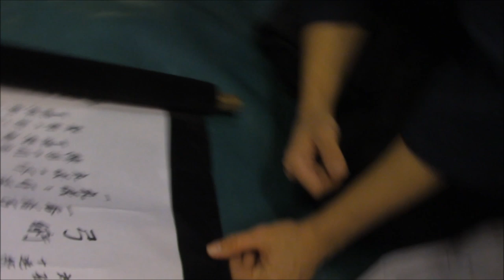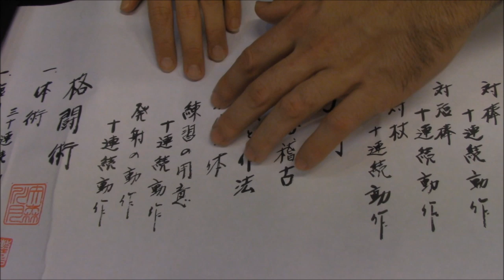Ogawa Ryu - 弓術 Kyujutsu Ceremonial and mystic visions - 2014